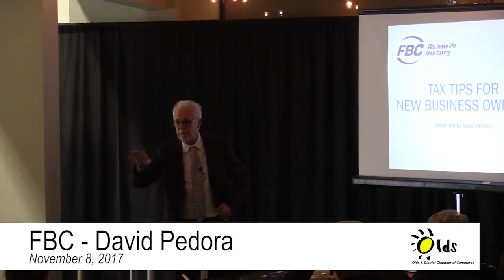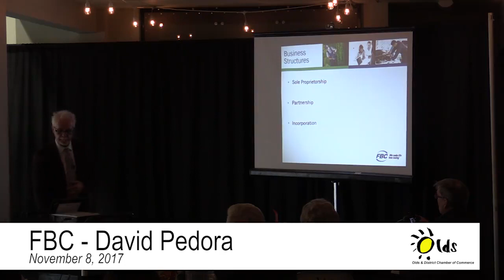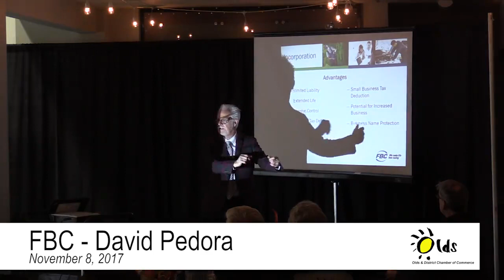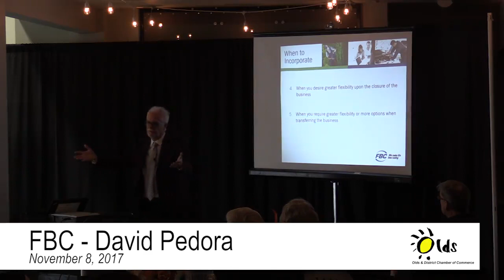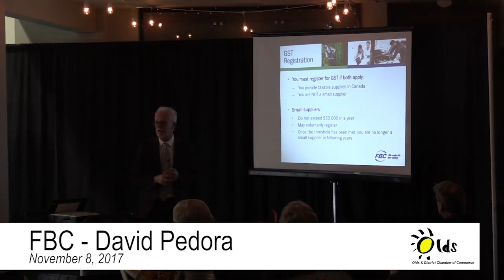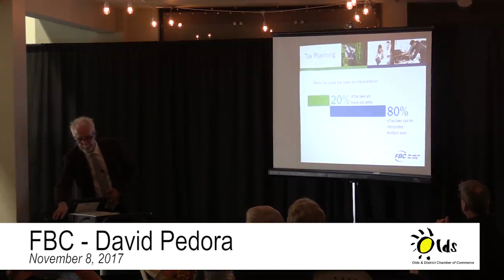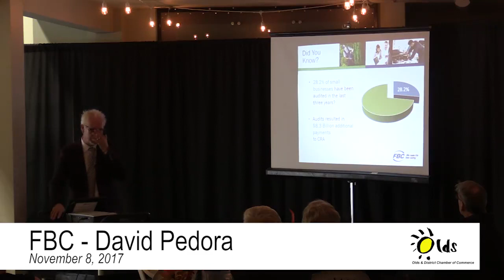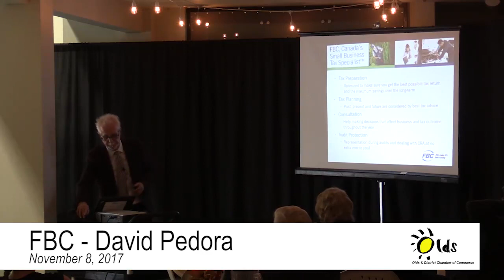Luncheon speaker David Pedora from FBC talking tax November 8, 2017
Luncheon speaker David Pedora from FBC talking tax November 8, 2017. Our luncheon from Wednesday November 8, 2017. Thanks to the ORE for the location, Tedd's Food Mart for the lunch and thanks to all who attended. Our luncheons are held once a month and offer a great opportunity to network. Check our website for upcoming events